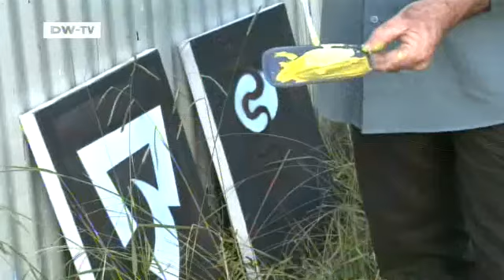GLOBAL 3000 | Questionaire: Australia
Geoff Buchan of Australia is our respondent for this show.

He is a bus driver and painter. He says he lives in a geographical wonderland. While he tells us about it, he says painting makes him happy and explains why.